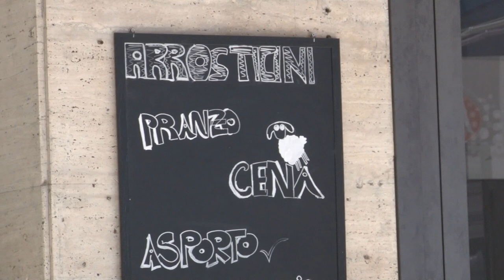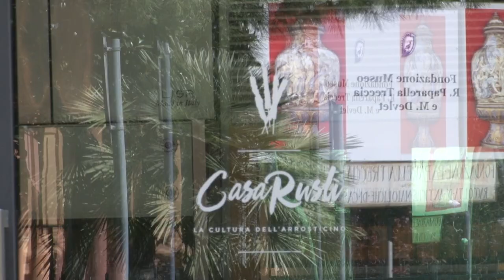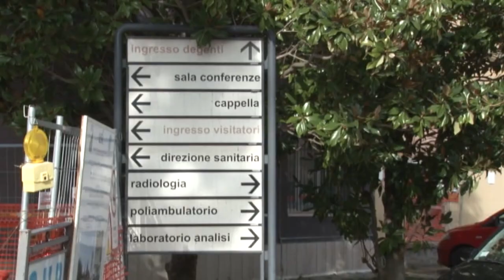Sparatoria a Pescara. Yelfry ascoltato dal pm, Pecorale sceglie il rito abbreviato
Yelfry Guzman, il 23enne vittima di una spari domenica scorsa a Pescara, ieri è stato ascoltato in ospedale dal pubblico ministero. A far visita al giovane cuoco anche i politici cittadini e regionali. Intanto, Pecorale, l'uomo arrestato per tentato omicidio, conferma la scelta del rito abbreviato.